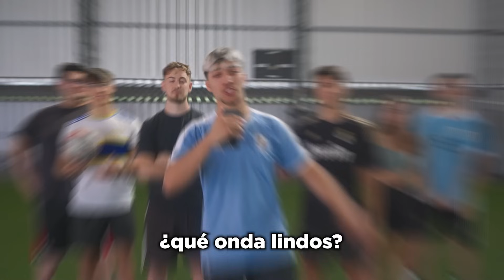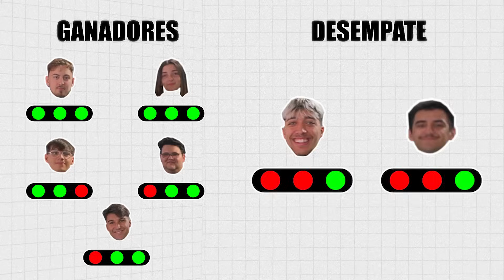retos de fútbol con los pibes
La caída de vortex es lo mejor del video